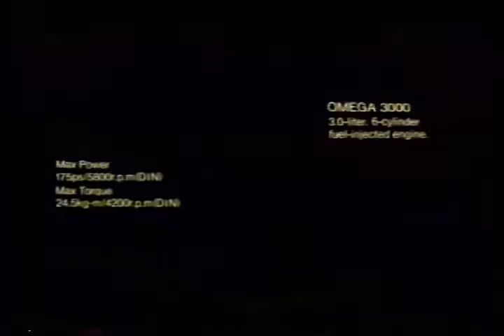OPEL OMEGA 1989年